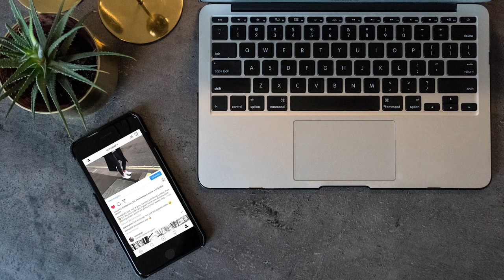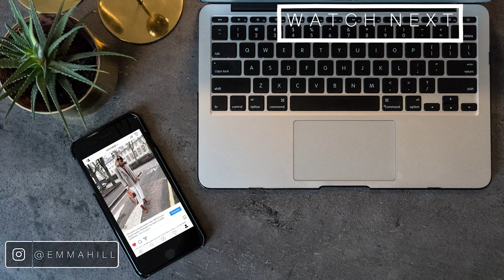Shopping & Packing For A Cruise Trip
**EVERYTHING LINKED BELOW + SIZE INFO**

ALL THE LINKS - Note: If a link doesn’t work, it’s probably sold out/not available in your country

MONDAY
Black Coat - BIMBA Y LOLA (Sold Out)
Earrings Worn in 3rd Holes (mine are yellow gold not rose gold)

SHOPPING
Black Denim Skirt (Size S) - Mango (Sorry guys, can't actually find this online)